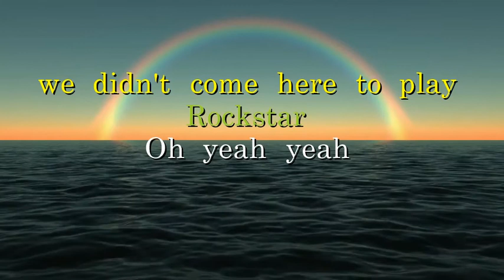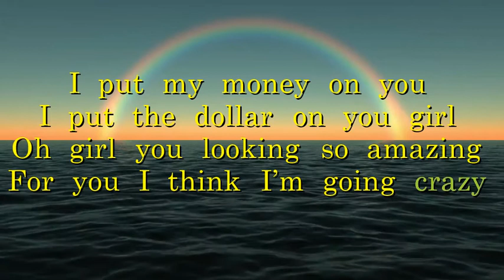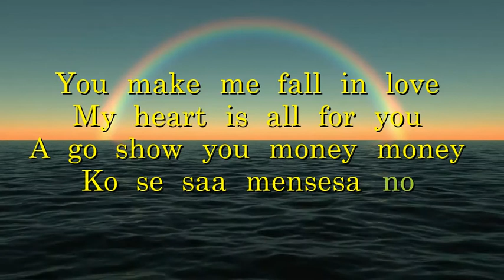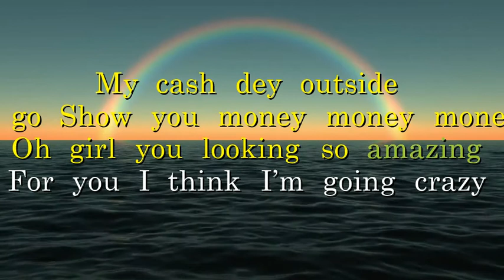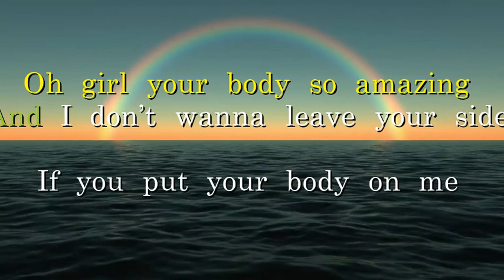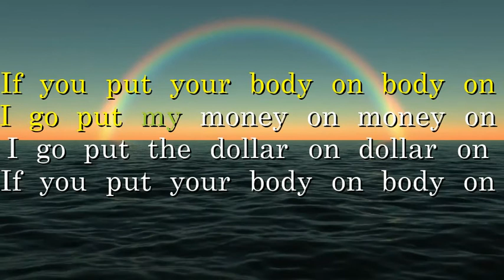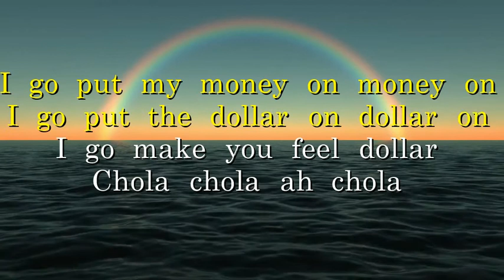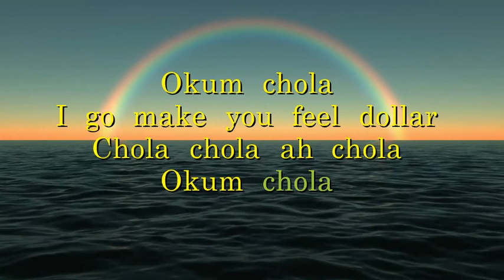Kuami Eugen Dollar on You Lyrics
Rockstar

If you put your body on me
I put my money on you
I put the dollar on you girl
Oh girl you looking so amazing
For you I think I’m going crazy
Oh girl your body so amazing
And I don’t wanna leave your side

I go make you feel dollar
Chola chola ah chola
Okum chola
Okum chola

You make me fall in love
My heart is all for you
A go show you money money
Ko se saa mensesa no
My cash dey outside
A go Show you money money money

Okum chola
Okum chola

If you put your body on body on
I go put my money on money on
I go put the dollar on dollar on
Okum chola
Okum chola